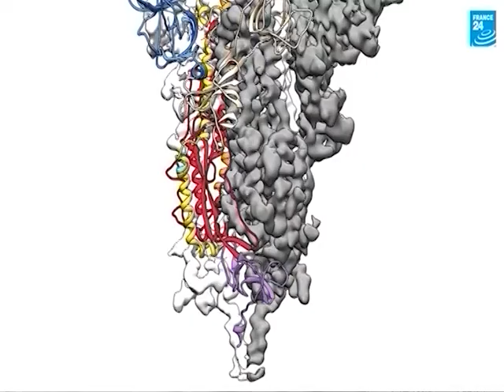ΣΥΝΑΓΕΡΜΟΣ ΓΙΑ ΤΗΝ ΕΞΑΡΣΗ ΤΗΣ ΠΑΝΔΗΜΙΑΣ ΣΤΗΝ ΚΕΡΚΥΡΑ